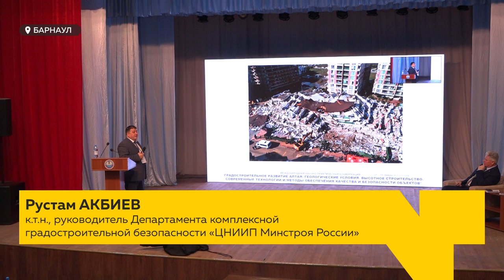Ведущие сейсмологи и градостроители обсудили безопасность высоток при землетрясениях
В последние годы до Барнаула все чаще доходят подземные толчки. В подавляющем большинстве случаев люди такие  землетрясения даже не ощущают, потому что их балл слишком мал. Однако реальность такова, что сейсмостойкость нужно серьезно учитывать и в Алтайском крае. Сегодня в техническом вузе прошла крупная конференция, с привлечением всероссийских и зарубежных экспертов, на тему развития градостроительства, в том числе с учетом сейсмоопасности местности. Особенно, если проектируют высотные здания, за которыми сегодня тренд. О чем нужно знать застройщикам, которые планируют возводить небоскребы? Где в Барнауле скоро появится такая высотка? И насколько она безопасная?